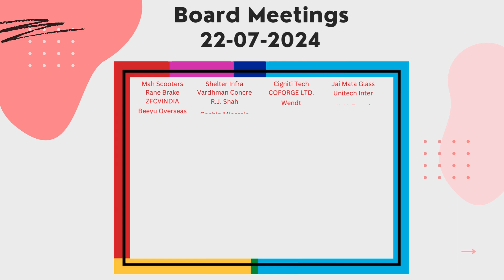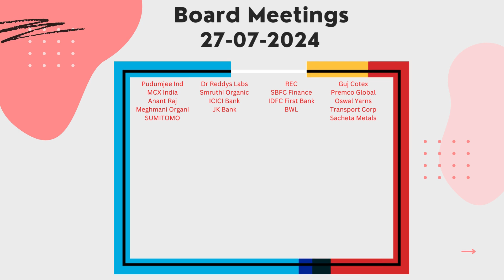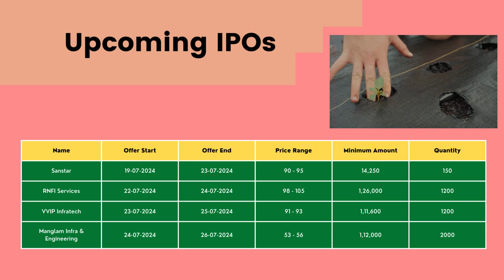Stock Market Weekly Outlook | 22-07-2024 to 28-07-2024